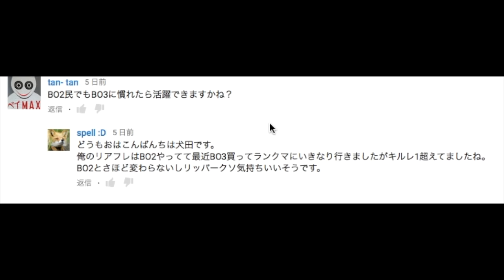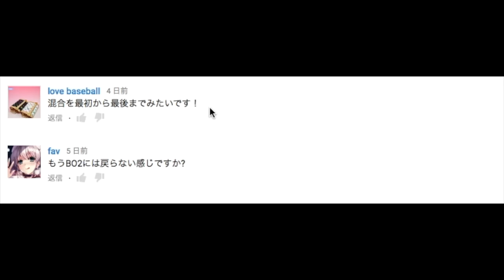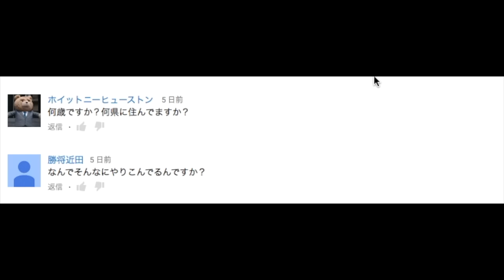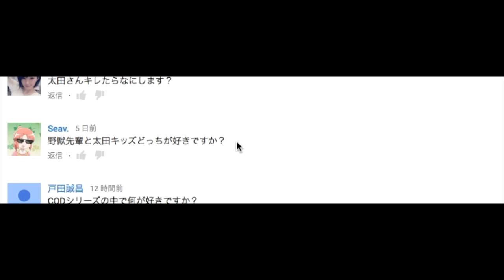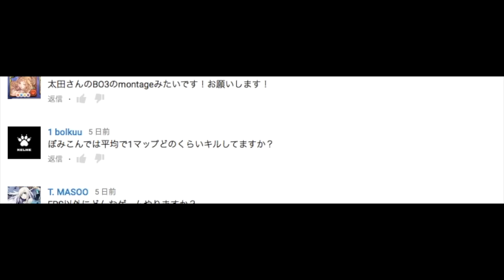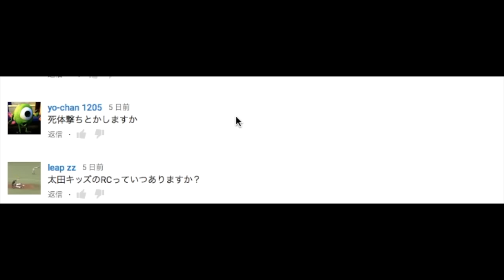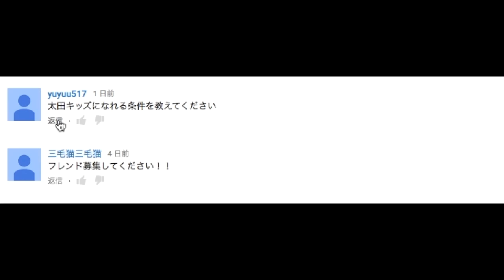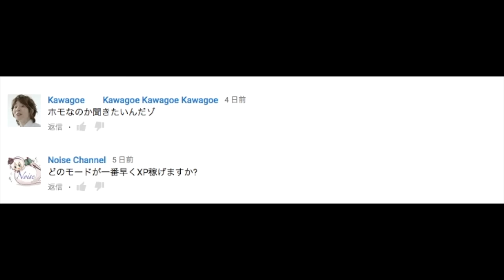質問を返答するだけの動画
質問返し
喋るの恥ずいんごねえ